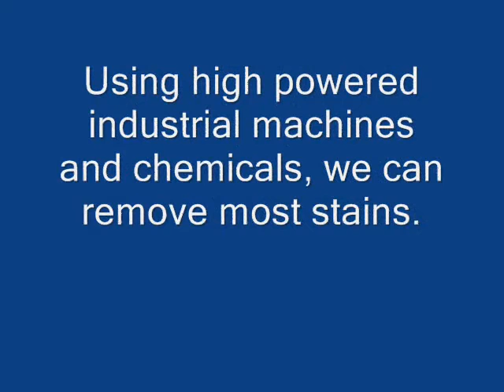Fitz2Kleen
Carpet and upholstery cleaning, end of tenancy, trauma, fire and flood restoration, chewing gum and graffiti removal, domestic and commercial property cleaning and property maintenance in Coventry